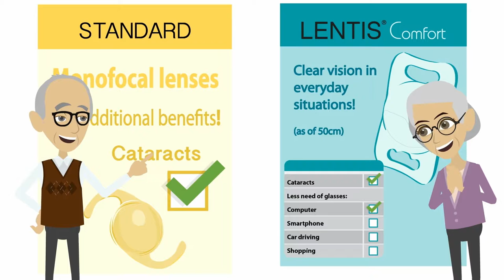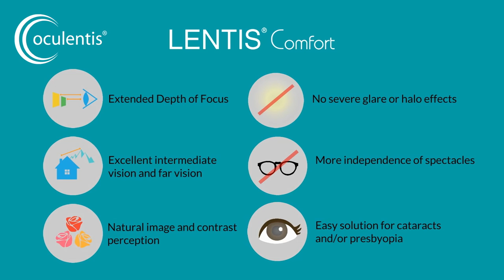Cataracts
Für mehr Informationen zur Grauer Star Behandlung, besuchen Sie unsere

Augen lasern Wien | Augenlasern im Augenlaserzentrum Wien
Augenlasern in der Augenlaser Praxis Eyelaser in Wien, Graz, Linz & Zürich bei Dr. Victor Derhartunian